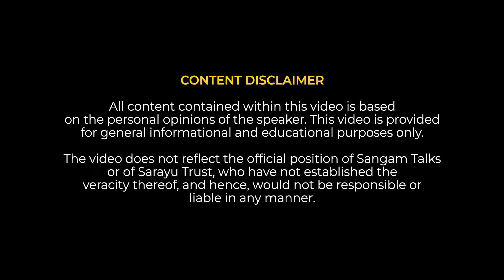The Rise of BJP: Supplanting Congress as the Dominant Force | Deepak Srinivasan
The BJP has come a long way since it emerged as a successor to Jan Sangh in 1980. Over the years, the party has seen significant growth in its vote share, from gaining 7% in 1984 to reaching above 30% in 2014, a growth that can be largely attributed to Narendra Modi's increasing popularity. The Ram Janmabhoomi movement played a crucial role in propelling the BJP to a dominant force, following which it surpassed Congress in vote share, and becoming the 1st pole. Throughout its history, the Congress has experienced fluctuations in its vote share, from maintaining over 40% until 1977 to dipping to 28% in 1996 and not surpassing 30% since then. However, despite its successes, the BJP faced challenges in maintaining a majority in the 2024 elections due to increased opposition unity despite having 34% of the vote share. Despite these ups and downs, the BJP, along with Congress, has dominated Indian elections since 1998, outpacing coalition fronts.

About the Speaker:
Deepak Srinivasan is a data engineer and public markets investor with a deep understanding of the financial, IT, & energy sectors.